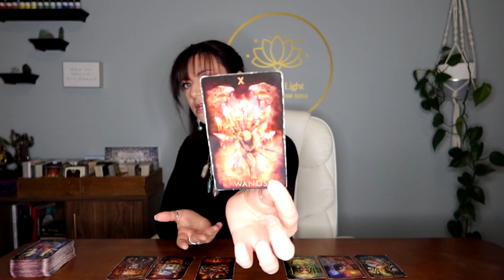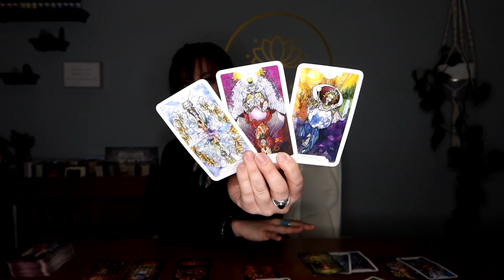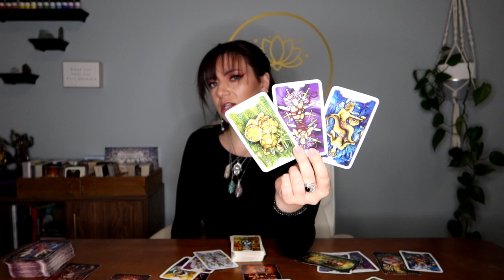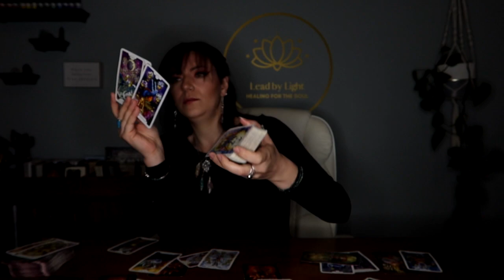Capricorn: Cementing Lessons Of Love 💕🥰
This is a general tarot reading for Capricorn, sun, moon, rising, Venus & Jupiter. Please keep in mind energies can be reversed. We all have masculine & feminine energy & energy is not gender. This is a general reading so it may not resonate for everyone and that is okay- please check your other placements🤗❤️.

Tarot Illuminati
Cosmic Tarot
Rider Tarot Deck
Witches Tarot
Tarot in Wonderland
Revelations Tarot